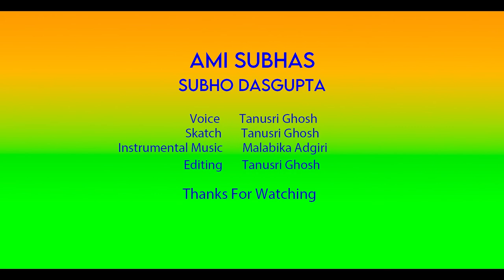76th Independence day || Ami Subhas || Subho Dasgupta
Kobita : AMI SUBHAS
Writer : Subho Dasgupta.
Recitation : Tanusri Ghosh.
Sketch : Tanusri Ghosh.
Instrumental Music : Malabika Adgiri.
Video Editing : Tanusri Ghosh.